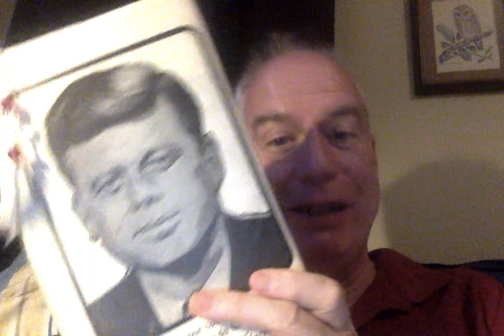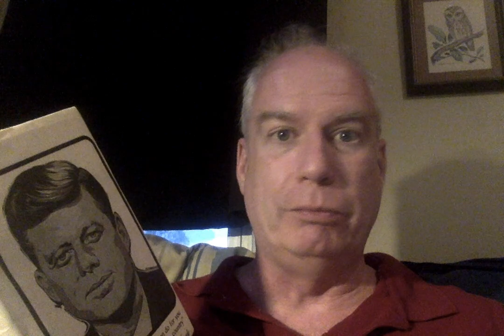WTF? A POETRY Video??? In This Day and Age?